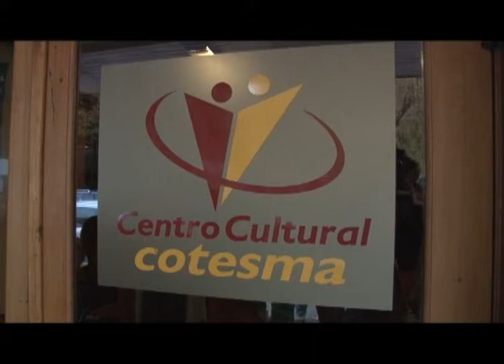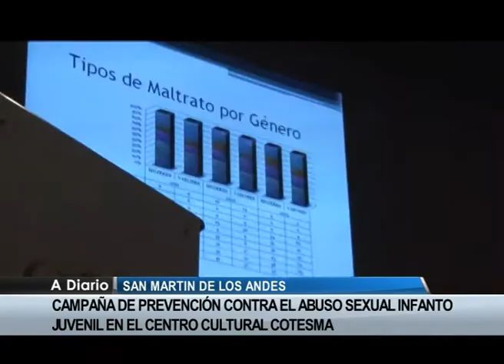Contalo | San Martín de los Andes.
La semana pasada se llevaron a cabo las Jornadas de Protocolo y Buenas Prácticas en el campo del Abuso Sexual Infanto-Juvenil, en San Martín de los Andes, organizadas en el marco de la Campaña Provincial Contra el Abuso Sexual Infantil ¡Contalo!. RTN viajo hasta la zona sur de la provincia y dialogó con los que participaron de estas jornadas.  (Notas a Juan Carlos Fernández, intendente de San Martín de los Andes; Graciela Mora, del área de desarrollo social de Villa Traful; Miriam Díaz, del consejo provincial de la niñez, adolescencia y familia; Sandra  Montiagudo, actriz y Jorge Volvonovich, medico especialista en atención de abuso y maltrato infantil)